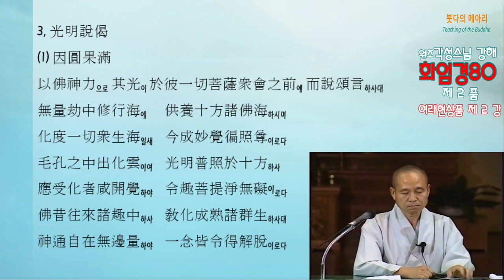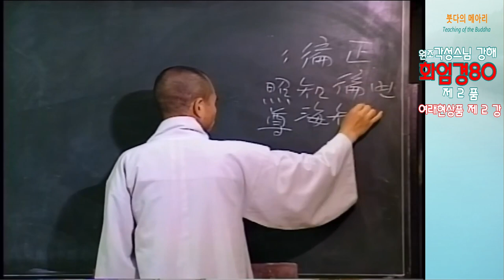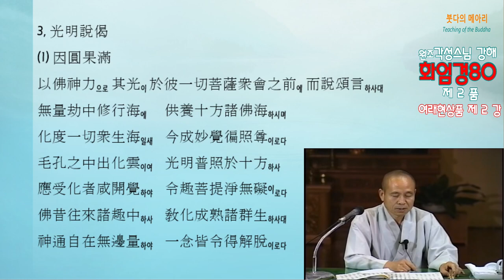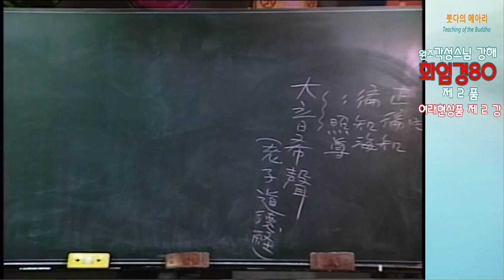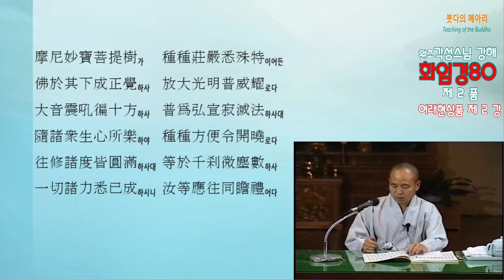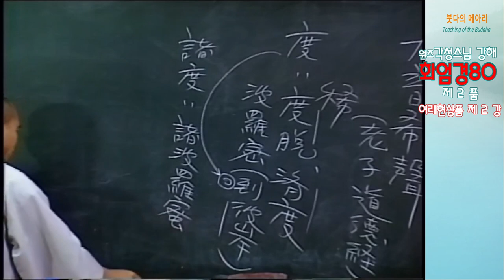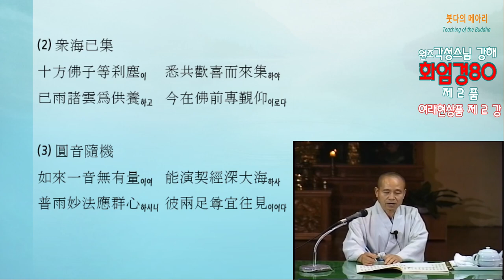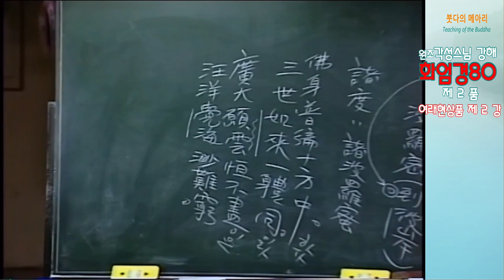각성스님 강해_화엄경80 제2품 여래현상품 제2강 / 부처님 몸은 법계에 가득한데 당신은 보이는가?